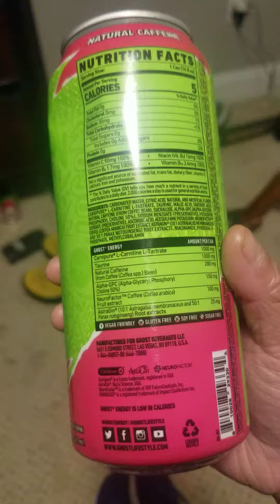All Ghost Energy Drink can are Pre workout supplement! they're not just energy drink .